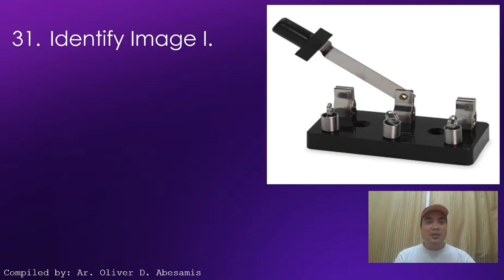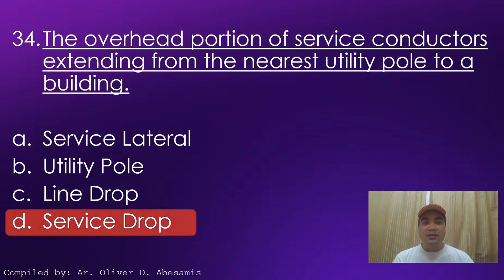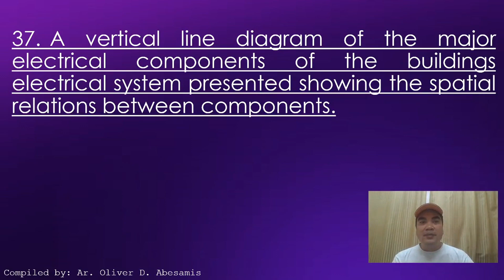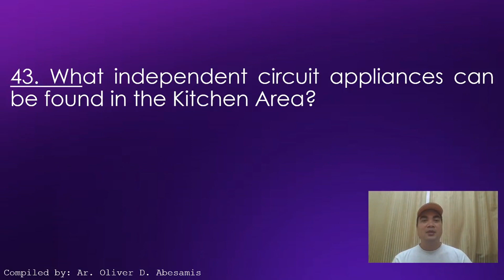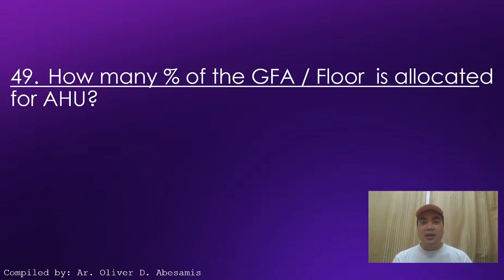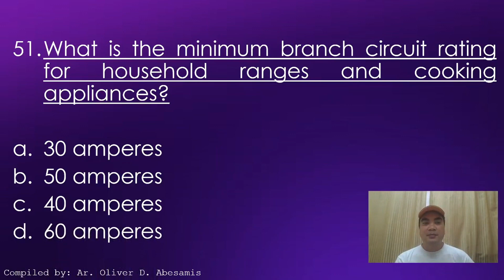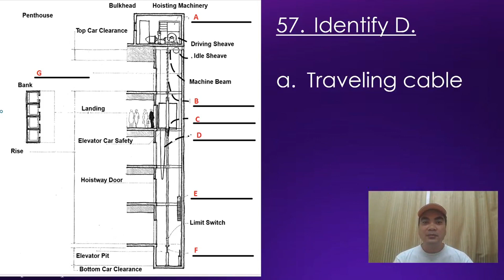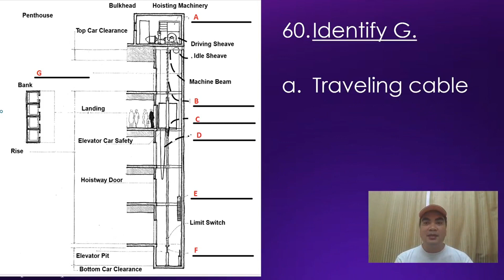ALE Review: Mechanical and Electrical System - Episode 2 - Architect Licensure Examination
The video is prepared to see the sample question related to Mechanical and Electrical system of any structure. (simple house, commercial, industrial or even residential building)
Definition of terms, Images, symbols, dimensions and situation, types of lights and wires/cable is also included.
Types of escalator and elevator, dimensions and definition of terms and purpose.